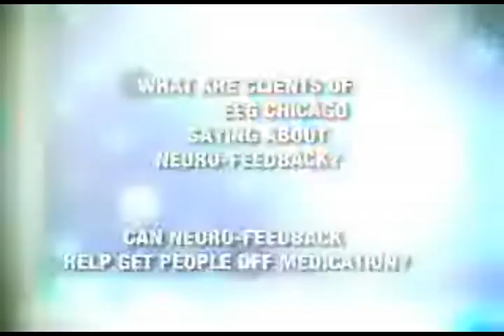Neurofeedback EEG Chicago 1/3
Neurofeedback EEG Chicago parte 1 de 3

Tradução e Legendas: Marina Tassino